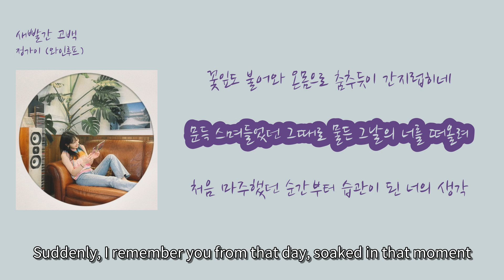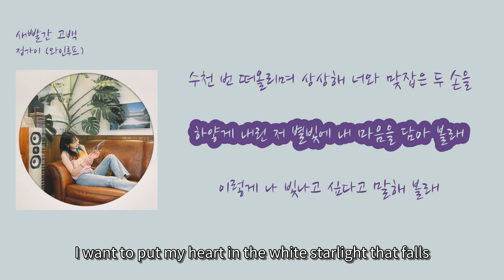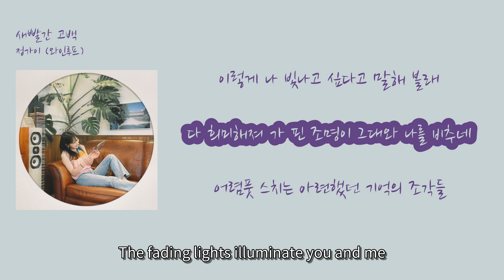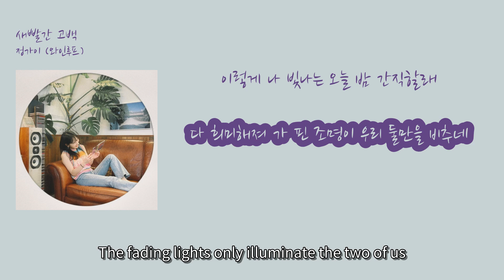[멜론 최신 인기가요 7/25] 정가이 (와인루프) - '새빨간 고백'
1. 숏폼으로 음원홍보 방법이 있어요
2. 스포티파이,유튜브마케팅에 내 음악을 홍보하는 방법도 있어요

00:12 바람이 불어와 노을 진 하늘과 함께 [The wind blows with the setting sun in the sky] (Barami bureowa no-eul jin haneulgwa hamkke)
00:22 꽃잎도 불어와 온몸으로 춤추듯이 간지럽히네 [Even the flower petals dance and tickle my whole body] (Kkotipdo bureowa onmomeuro chumchudeusi ganjireophine)
00:31 문득 스며들었던 그때로 물든 그날의 너를 떠올려 [Suddenly, I remember you from that day, soaked in that moment] (Mundeuk seumyeodeureossdeon geuttaero muldeun geunalui neoreul tteo-ollyeo)
00:41 처음 마주했던 순간부터 습관이 된 너의 생각 [From the moment we first met, thoughts of you became a habit] (Cheoeum majuhaessdeon sunganbuteo seupgwan-i doen neoui saenggak)
00:51 하얗게 내린 저 별빛에 내 마음을 담아 볼래 [I want to put my heart in the softly falling starlight] (Hayahge naerin jeo byeolbich-e nae ma-eum-eul dama bollae)
00:59 이렇게 나 빛나고 싶다고 말해 볼래 [I want to say that I want to shine like this] (Ileohge na bichnago sipdago malhae bollae)
01:05 다 희미해져 가 핀 조명이 그대와 나를 비추네 [Everything becomes faint as the lights illuminate you and me] (Da huimihaejyeo ga pin jomyeong-i geudaewa naleul bichune)
01:18 새빨간 내 맘이 어떻게 해야 조심스럽게 전해질까 [How can I delicately convey my bright red heart?] (Saeppalgan nae mam-i eotteohge haeya josimseuleobge jeonhaejilkka)
01:28 무심히 건네볼까 아님 조금 더 수줍은 말을 해볼까 [Should I casually give it to you or should I try a more shy approach?] (Musimhi geonnebolkka anim jogeum deo sujubeun mal-eul hae-bolkka)
01:37 수천 번 떠올리며 상상해 너와 맞잡은 두 손을 [Imagining thousands of times, I want to hold your hands] (Sucheon beon tteoollimyeo sangsanghae neowa majjabeun du soneul)
01:47 하얗게 내린 저 별빛에 내 마음을 담아 볼래 [I want to put my heart in the white starlight that falls] (Hayahge naerin jeo byeolbiche nae maeumeul dama bollae)
01:55 이렇게 나 빛나고 싶다고 말해 볼래 [I want to say that I want to shine like this] (Ireohge na bitnago sipdago malhae bollae)
02:01 다 희미해져 가 핀 조명이 그대와 나를 비추네 [The fading lights illuminate you and me] (Da huimihaejyeo ga pin jomyeongi geudaewa nareul bichune)
02:09 어렴풋 스치는 아련했던 기억의 조각들 [The fragments of faint memories that pass by] (Eoryeomput seuchineun aryeonhaetdeon gieogui jogakdeul)
02:15 날 괴롭히지만 이젠 보내려 해 그만 잊으려 해 [It torments me, but now I want to let go, I want to forget] (Nal goerophijiman ijen bonaeryeo hae geuman ijeuryeo hae)
02:23 Oh 내게서 사라져가 [Oh, disappearing from me] (Oh naegeseo sarajyeoga)
02:29 하얗게 바랜 이 거리에 내 마음을 담아 볼래 [I want to put my heart in this faded street] (Hayahge baraen i georie nae maeumeul dama bollae)
02:38 이렇게 나 빛나는 오늘 밤 간직할래 [I want to cherish this shining night] (Ireohge na bitnaneun oneul bam ganjikhaellae)
02:44 다 희미해져 가 핀 조명이 우리 둘만을 비추네 [The fading lights only illuminate the two of us] (Da huimihaejyeo ga pin jomyeongi uri dulmaneul bichune)